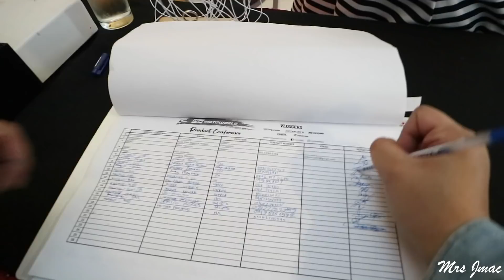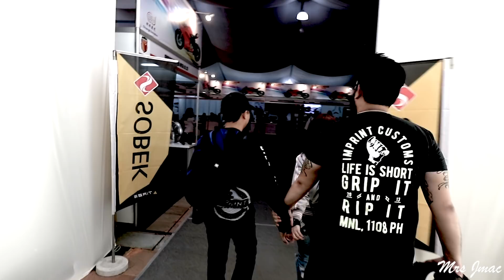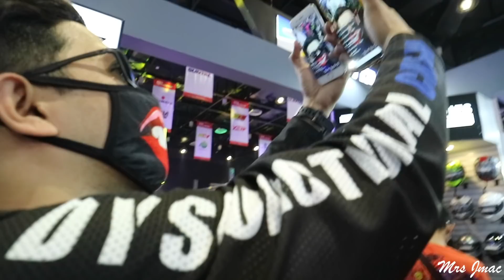THE BEST GoPro VLOGGING CASE FOR HERO 5, 6 & 7 | INSIDE RACING | VLOG65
Unboxing our new GoPro case for vlogging and motovlogging.

THANK YOU GEAR HOUSE!!

My first time to attend Inside Racing Bike Fest